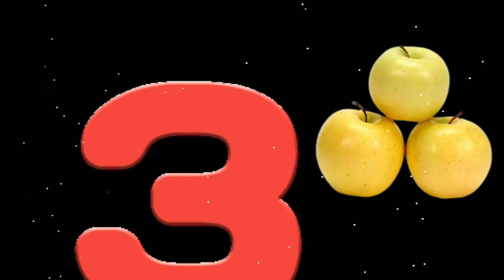counting 1to 10. phonics song. number song. 123 song. Education2.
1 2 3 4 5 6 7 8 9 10
phonics number song. learning 123 with sound and number.